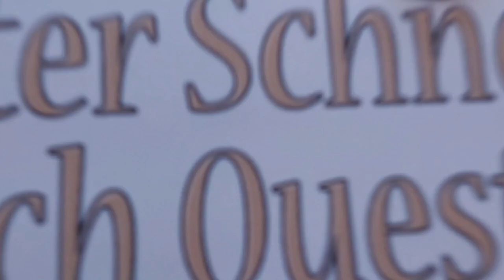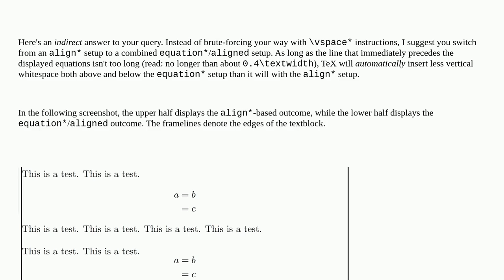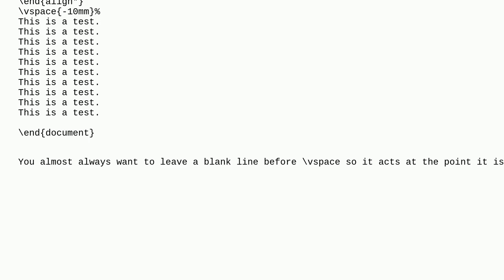Tex: How to add negative vertical space after align* environment?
How to add negative vertical space after align* environment?

A special thanks goes out to the community

  vspace vertical-spacing align